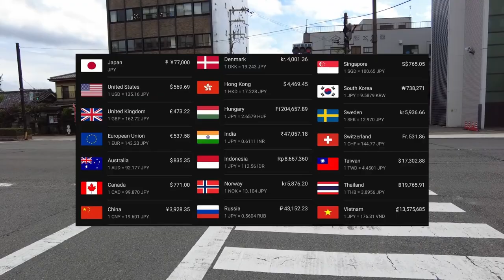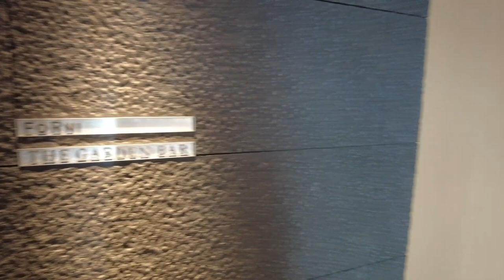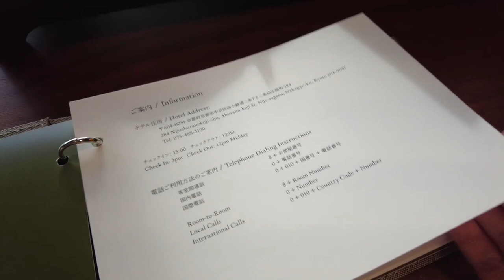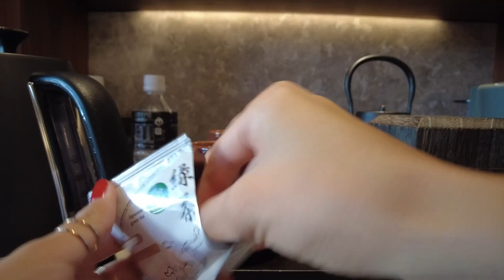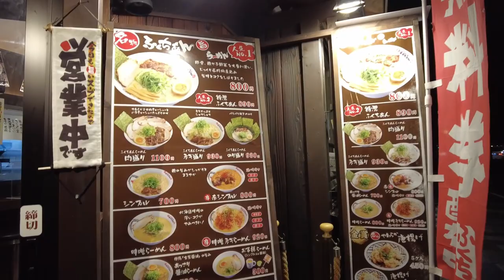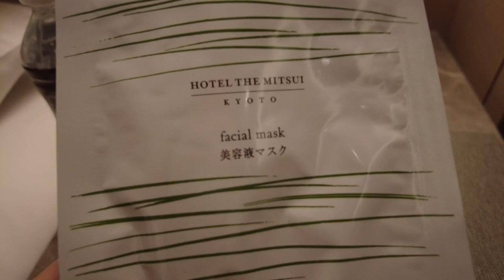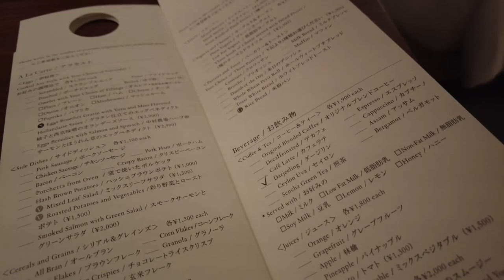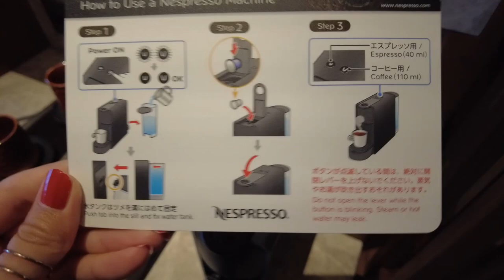USD 569!! Luxury Hotel in KYOTO👘"HOTEL THE MITSUI"😴🛌Japan Travel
Hotel: Hotel the Mitsui Kyoto
Location: Kyoto, Japan
Room: Deluxe room
Price: JPY 77,000 (the price may vary)
Recommend: ★★★★★

Hotel the Mitsui Kyoto is one of the luxury hotels in Kyoto where I had wanted to stay. And here I am :) Hotel the Mitsui Kyoto was really really nice and they offered good "omotenashi" (hospitality). I was happy to stay there :)

▼My Gadget▼
dji pocket 2 sunset white

Vlogcam ZV-1

＊Timestamps＊Hotel the Mitsui Kyoto
00:00 Opening
00:23 Heading to Hotel the Mitsui Kyoto
01:25 Arriving at Hotel the Mitsui Kyoto
02:11 Check-in & welcome drink
03:39 About Hotel the Mitsui Kyoto
03:59 Room tour Part 1
05:51 Welcome sweet
06:17 Room tour Part 2
14:41 Having tea
16:58 Garden
19:06 At night
20:09 Ramen
22:02 Spa
24:42 Garden at night
26:18 Ordering breakfast
28:14 Relaxing
29:56 It’s a new day.
30:31 Morning bath
32:31 Breakfast